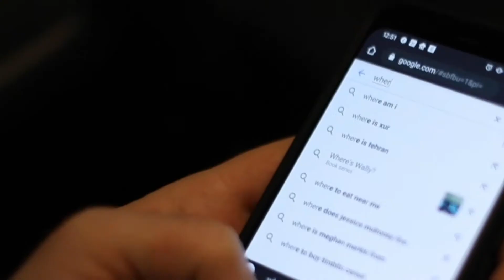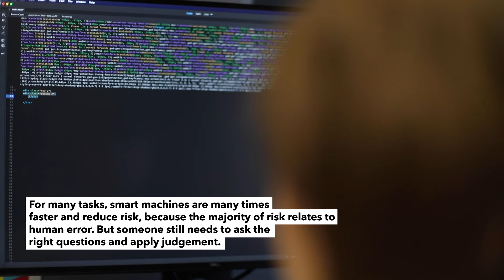AI: The Future is Here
Concerned about a future where you're replaced by an intelligent machine? As it turns out, the future is here!

This short video explains how artificial intelligence is already changing the way we work and live. Research based on the book Prediction Machines, by Rotman professors Avi Goldfarb, Ajay Agrawal and Joshua Gans. Original research - insights that cut through the noise!